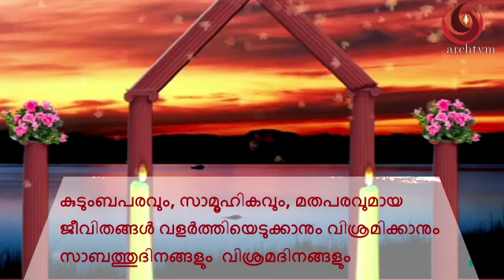പ്രഭാത പ്രാര്‍ത്ഥന, ഒക്ടോബർ 29